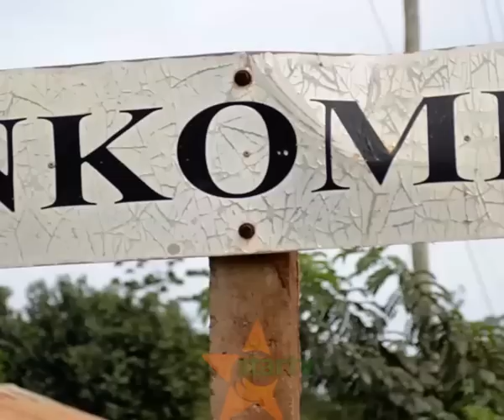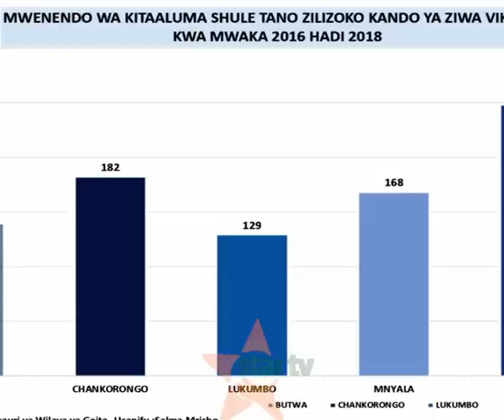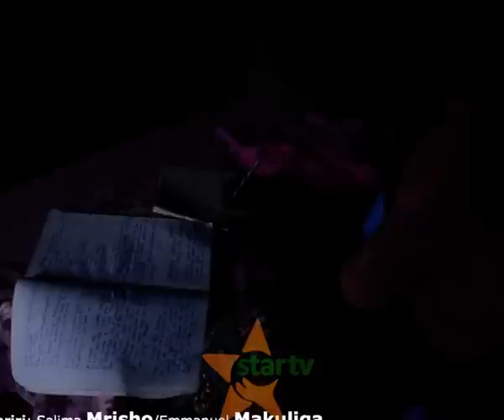MAKALA NKOME : SHUGHULI ZA UVUVI ZAHATARISHA MAISHA YA WATOTO